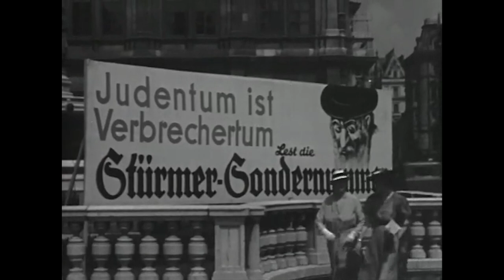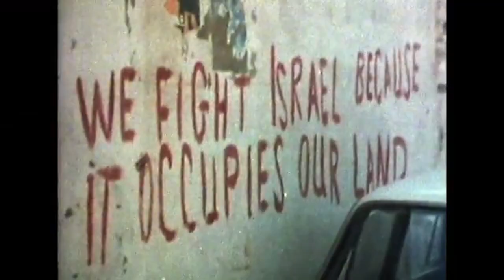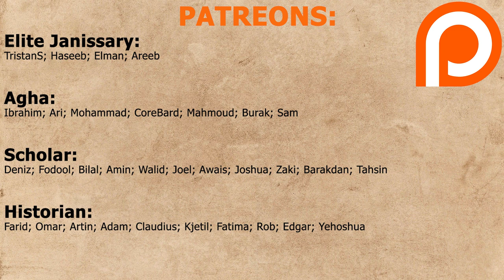Why Israel & Palestine Are Fighting Each Other | Arab-Israeli Documentary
Perhaps no other issue has shaped post-WWII Middle East like the Palestinian-Israeli conflict has. The establishment of the state of Israel in 1948 and the subsequent expulsion of hundreds of thousands of Palestinians has caused an enmity that is still visible to the present day. The issue has been so central that all the prominent strains of ideological thought which dominated the region in the second half of the 20th century have addressed it, whether it was Nationalism, pan-Arabism or Islamism. The conflict has led to numerous major wars and has repeatedly needed the world’s superpowers to step in and mediate. Through various twists and turns, Palestine and Israel have gone on to experience very different fates - with the dreams and aspirations of one moving further away from reality, whilst the other is moving towards its manifestation.

Massive thank you to our Patreons:
Aman
Deborah
William
Tahsin
Zaki
Sam
Elman
Walid
Fatima
Tristan
Edgar
Claudius
Bilal
Rob
Kjetil
Amin
Deniz
Yehoshua
Artin
Adam
Areeb
Farid
Ibrahim
Ari
Haseeb
Mahmoud
Joel
CoreBard

0:00 Intro
1:18 Independence & 'Catastrophe'
4:45 Palestinian Resistance
7:44 Status Quo Reached?